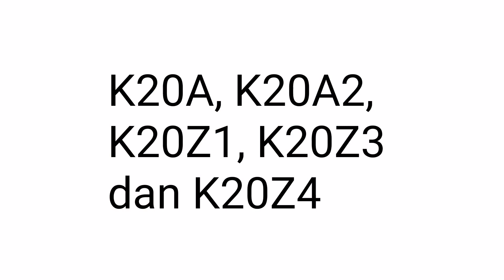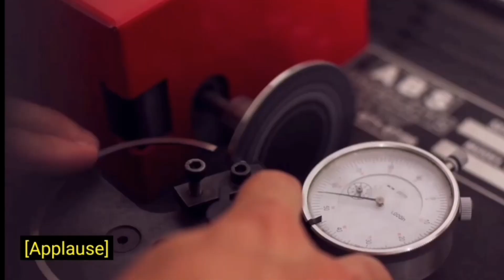Engin Kereta | Bagaimana upgrade enjin K20 dan K24 | Civic FD2 | Ini makanan kaki prangggg...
Penalaan enjin Honda K20A / K20C
K20 / K24 Frankenstein.

Bagi pemilik K20A1, K20A3, K20A4, K20A6 dan K20Z2, adalah tidak masuk akal untuk membuat penalaan untuk meningkatkan prestasi enjin mereka. Anda perlu menggantikan hampir keseluruhan enjin: crankshaft, rod penyambung, piston, seluruh kepala dengan sistem pengambilan / ekzos, dan ECU. Kos menukar ganti akan lebih mahal daripada harga sebiji K20A Type R dan swap.
Jika anda memiliki enjin JDM K20A, K20A2, K20Z1, K20Z3 dan K20Z4, anda bernasib baik kerana anda boleh mendapat banyak kuasa. Beli intake manifold RRC, ini adalah pilihan terbaik untuk rpm tinggi berbanding intake manifold OEM yang lain. Selain itu throttlebody FD2, cold air intake system, Header 4-2-1, sistem ekzos 2.5 inci serta ECU Hondata K-Pro. Pasang alat ganti berprestasi ini, tukar ECU dan anda akan mendapat sehingga 230 WHP. Ini adalah peningkatan yang hebat untuk kegunaan seharian.

Mahu 250 HP? Dalam hal ini, berikut adalah mod yang terbaik: Cold air intake Skunk2 70mm throttle body Skunk2, manifold intake Skunk2, Skunk2 Stage 2 cam, gear cam laras, skunk valve spring dan retainers, header 4-2-1, sistem 3 ekzos, flywhell ringan dan penyuntik bahan api RDX 410 cc.

Kalau rasa-rasa kurang lagi, buat head Port dan Polish, pasang camshafts yang lebih dinamik dan anda boleh mencapai lebih dari 9.000 rpm.

Mahu power lagi !! Anda perlu membina K20 / K24 Frankenstein. Jadi, anda perlu ada blok silinder K24A2 dan Head JDM K20A atau K20A2. Ini akan mencukupkan kekurangan sebelum ini, iaitu 2.4 liter yang sebelum ini 2.0 liter.
Beli 87.5 mm piston mampatan tinggi Wiseco (atau piston CP) untuk meningkatkan nisbah mampatan kepada 12-13. Gantikan rod OEM dengan rod Carillo I-Beam, dan pasang pam minyak K20A2, Skunk2 stage 3 cam (atau serupa), gear cam boleh laras atau adjusttable cam gear, dan flywheel yang ringan. Anda juga akan memerlukan throttelbody 70 mm, intake Manifole Skunk2, injap spring dan retiner Skunk2, header 4-2-1, pam bahan api Walbro 255 lph, penyuntik bahan api 410 cc dan Hondata KPro ECU. Ini adalah produk after market yang akan membolehkan enjin anda memperoleh 300 HP N/A. Bukan itu sahaja, anda boleh mengubah suai dengan sleeved block, kit stroker 2.7 liter, throttlebody , dengan camshafts yang paling dinamik, dan lain-lain. Lepas tu enjin K20A dengan mudah boleh mencapai 10,000 rpm dan lebih, tapi bajet kena keraslah.. ahah

Video dan nota di discription ini adalah hasil carian maklumat berkanan video ni.

Untuk video-video lain, boleh tonton dalam palylist berikut ini.